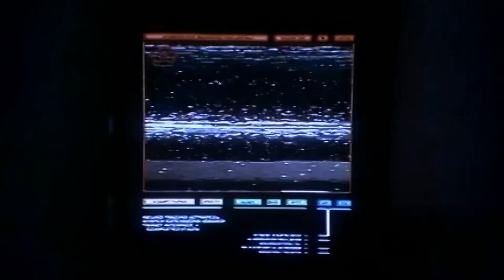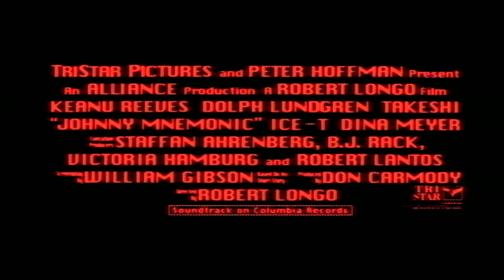Johnny Mnemonic - 1995 Trailer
Johnny Mnemonic - 1995

Category/Genre: Action,Drama,Sci-Fi,Thriller

Plot/Description of the movie: In 2021, the whole world is connected by the gigantic Internet, and almost a half of the population is suffering from the Nerve Attenuation Syndrome (NAS).Johnny with an inplanted memory chip in his brain was ordered to transport the over loaded information from Beijing to Newark. While Pharmakom Industries supported by yakuza tries to capture him to get the informaiton back, the Low-tech group led by J-Bone tries to break the missing code to download the cure of NAS which Johnny carries.

Star/Cast: Keanu Reeves,Dolph Lundgren,Dina Meyer

Director: Robert Longo

Writer: William Gibson

Almiramd Bookmark: F3 (Highly Recommended for Family)

Almiramd Code: V,P,S

Awards/Oscars - 2 wins & 3 nominations.

Released on:

Runtime: Action, Drama, Sci-Fi, Thriller